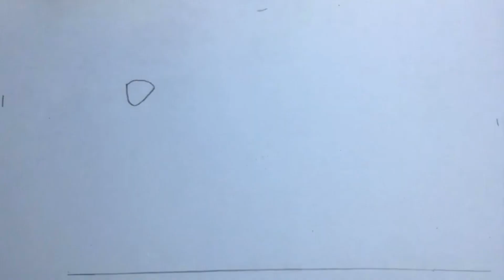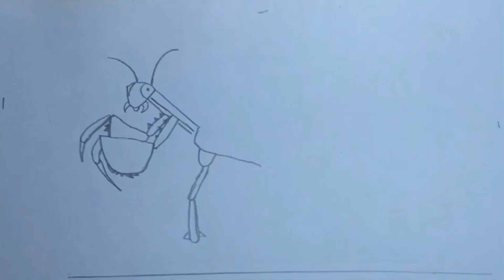GRASS HOPPER DRAWING FOR KIDS ! GRASS HOPPER ART FOR KIDS ! GRASS HOPPER EASY AND SIMPLE DRAWING !